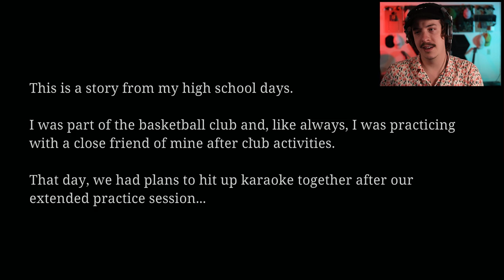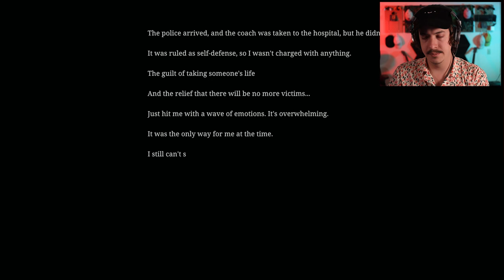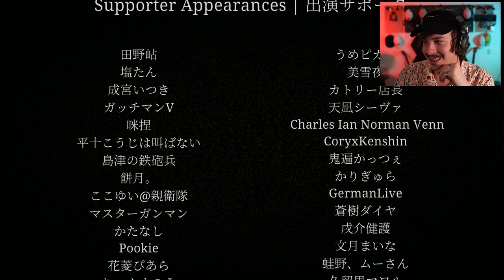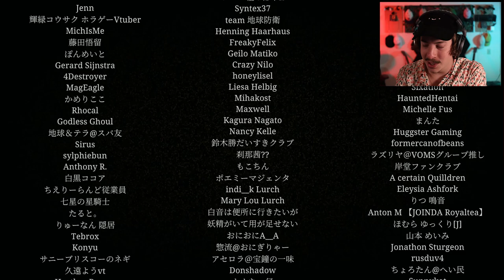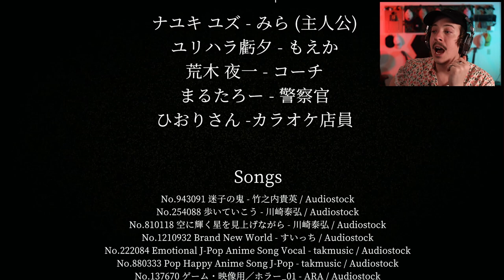THIS JAPANESE HORROR GAME HAS ME SINGING FOR MY LIFE | The Karaoke | ヒトカラ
Chilla's Art is back with another Horror Game and this time we're visiting The Karaoke for some great songs, spooky atmosphere, and a killer time! 👀